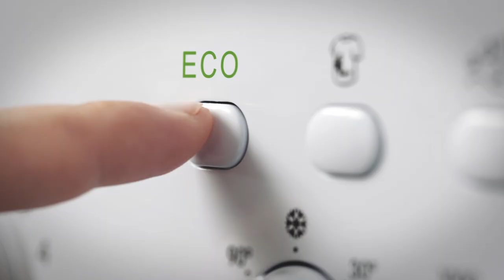Polycarbonates Overview | Covestro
Where is polycarbonate used? From Automotive & Transportation, to Medical, to LED Lighting applications, polycarbonate is used in so many things we encounter every day. This video will provide a few hints.